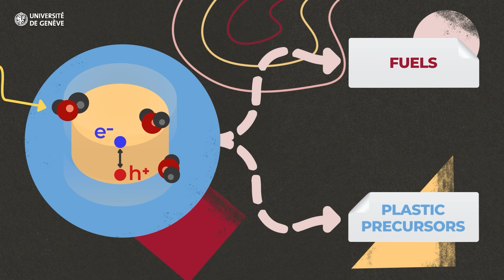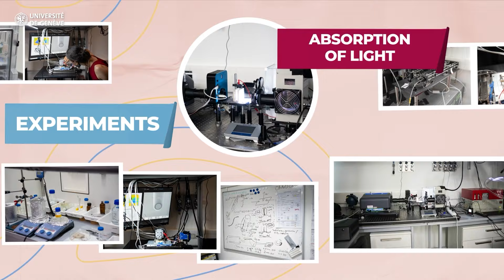Giulia Tagliabue _ Lauréate des Prix Latsis universitaires 2024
Prof. Giulia Tagliabue, École polytechnique fédérale de Lausanne
Lauréate des Prix Latsis universitaires 2024